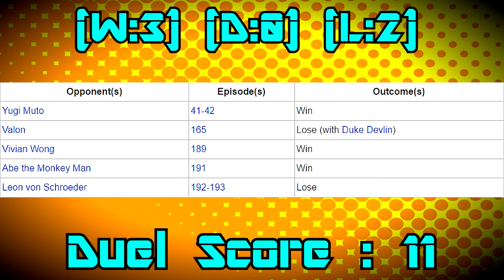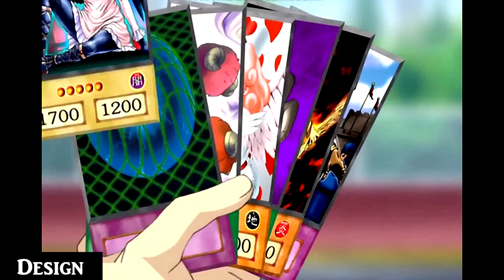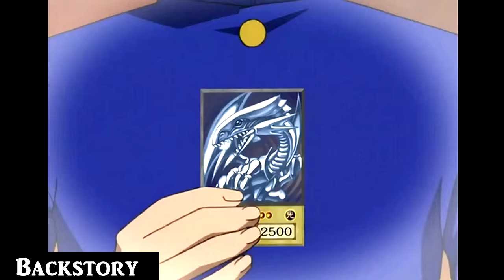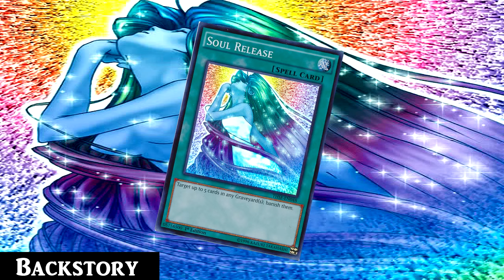Yugioh Profile: Rebecca Hawkins (Rebecca Hopkins)